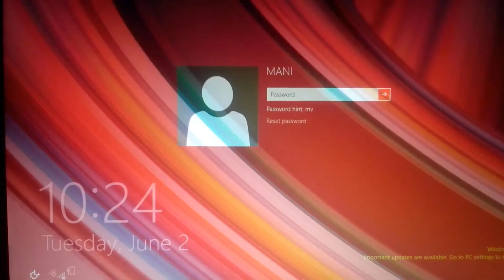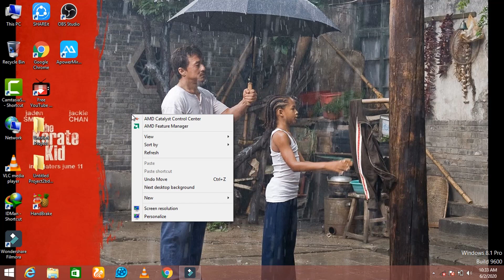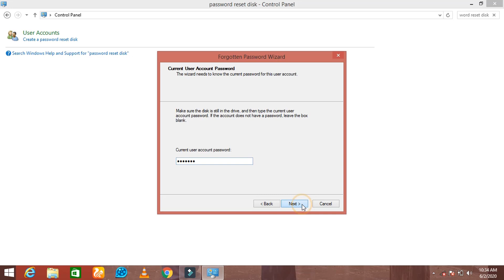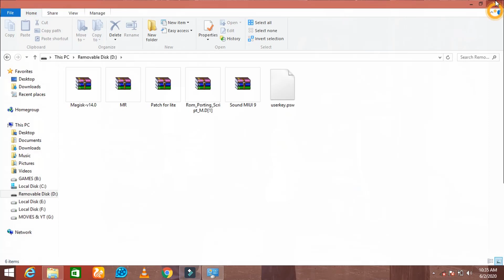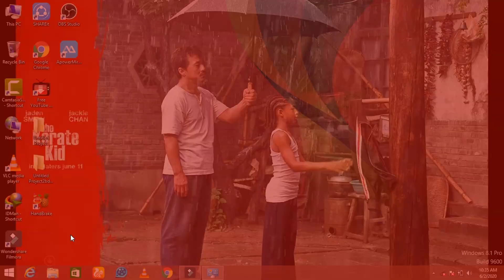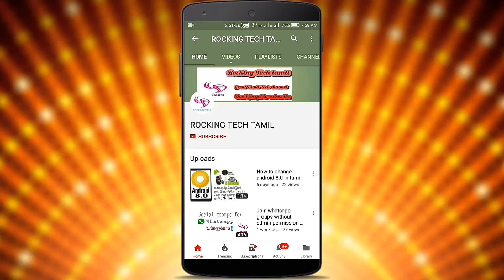How to reset pc password in Tamil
Password reset disk